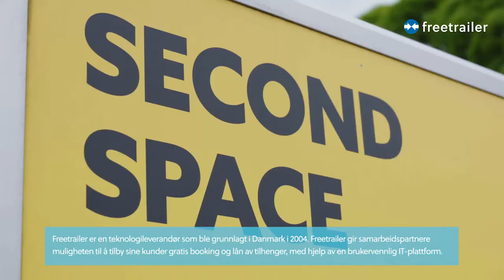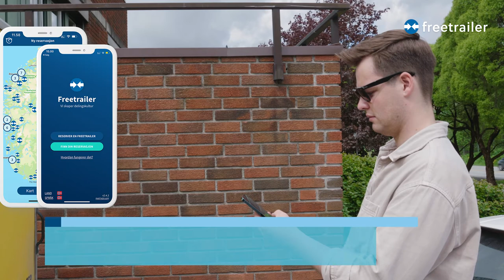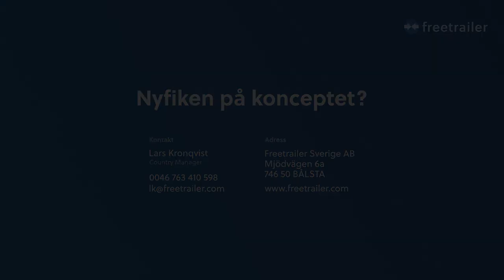Lån en gratis tilhenger hos Second Space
Second Space Minilager samarbeider med Freetrailer og kan tilby deg gratis lån av tilhengere. Da kan du flytte tingene dine til minilageret, hente dem igjen og ombestemme deg fortløpende – uten at det koster deg en krone.

På den måten blir din utleie av ditt personlige minilager enda mer fleksibelt. Du trenger ikke investere i en egen tilhenger. Du trenger ikke pakke bort ting en hel sesong, men kan tvert imot flytte på tingene dine når det passer deg.

Slik fungerer tjenesten
• Du må laste ned den gratis Freetrailer-appen og registrere deg. For å bruke appen må Bluetooth og posisjonstjenesten være aktivert.
• Hos Second Space bruker du appen på mobilen for å låse opp hengeren og for å låse den igjen når du leverer den tilbake.
• Appen gir deg oversikt over ledige tilhengere, og du kan også bestille en på forhånd hvis du vil være sikker på at det er en tilgjengelig

Dine fordeler med Freetrailer
Med Freetrailer får du en ny type frihet og fleksibilitet. Freetrailer er basert på delingsøkonomi, hvor brukerne deler på tilhengerne og dermed sparer tid og penger. Freetrailer er født digitalt, derfor er appen brukervennlig og intuitiv å bruke. Last ned appen med en gang og opplev selv hvor enkelt det er.